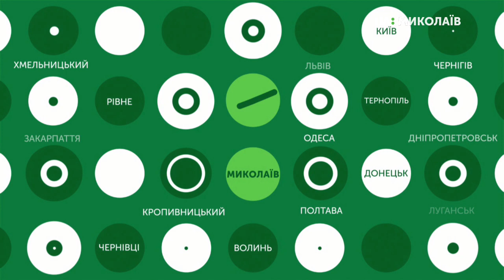12.09.2019. Новини. 17:00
Новини
Інформаційна картина дня (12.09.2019) поглядом кореспондентів телеканалу UA: Миколаїв (випуск новин — 17:00):
- У зоні проведення ООС загинули двоє військовослужбовців;
- Миколаїв має повернути 28,6 млн євро впродовж 13 років;
- Сім команд взяли участь у квесті з циклу «Історичний Миколаїв».